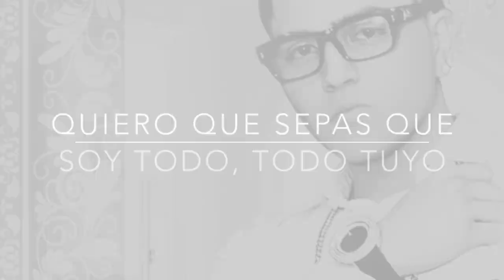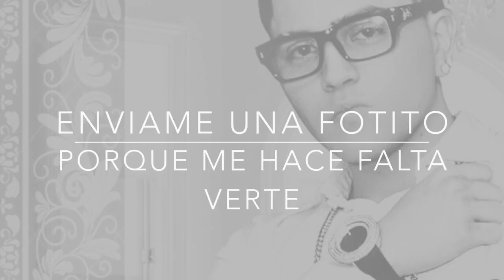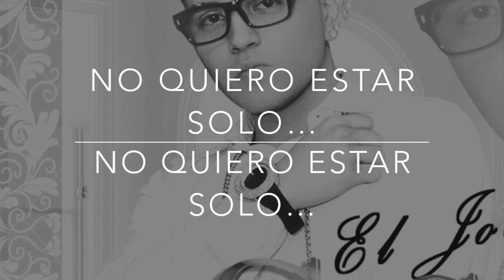El Joey Sigo Aqui (Bachata) **Letra**